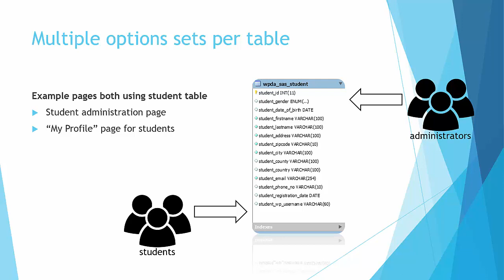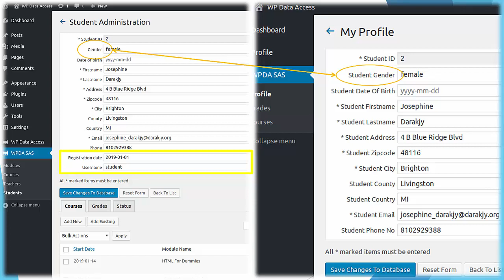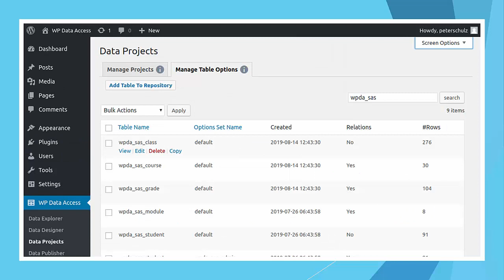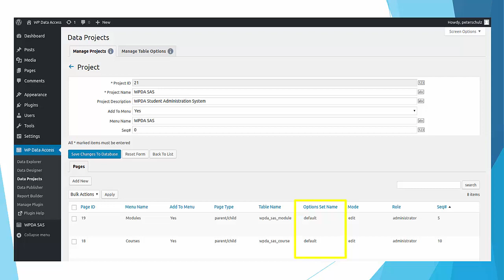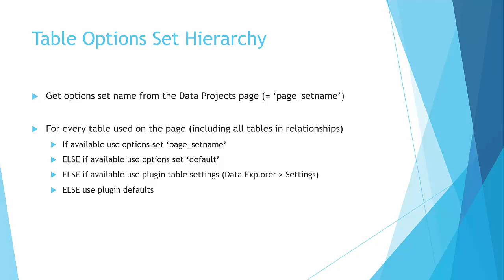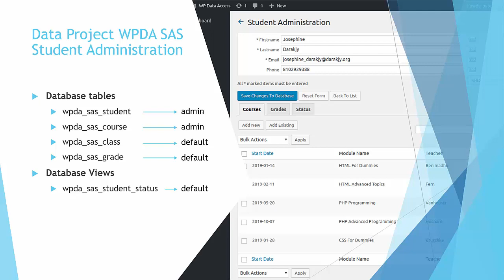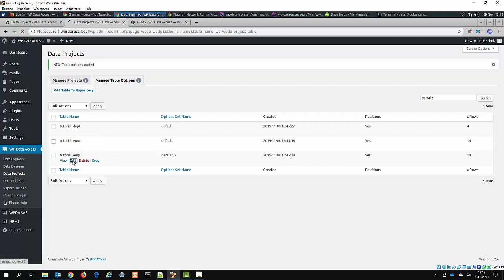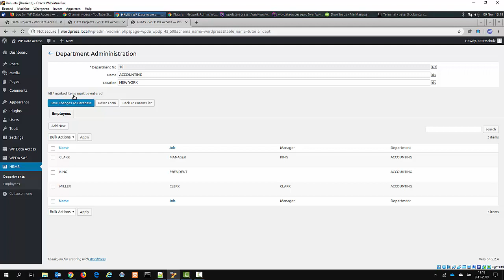Legacy: Using multiple table options sets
WP Data Access is a powerful WordPress plugin that supports data administration, publication and app development from the WordPress dashboard. for more information...